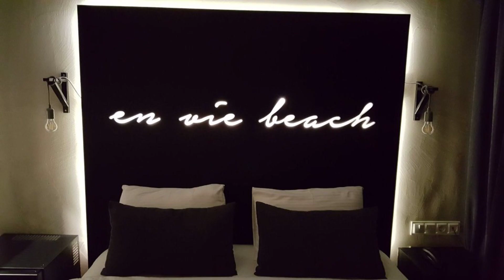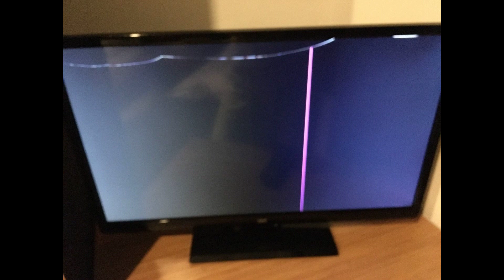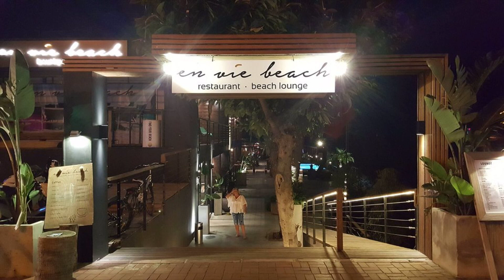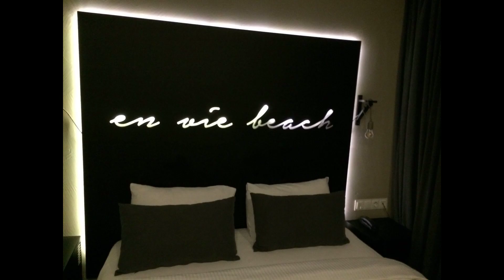Турция Аланья En Vie Beach Boutique Hotel 0 1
Лучшие земельные участки
Видеообзоры путешествий
Фотообзор путешествий
Отели Видео
Развлечение Видео
Куда поехать
Отдых куда поехать
Смотреть путешествие
Где отдыхать
Морк берег
Отдых видео